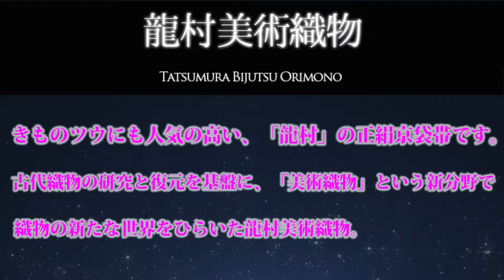【着物】 龍村美術織物 紅牙瑞錦 獅子狩文様錦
◆正絹京袋帯  獅子狩文様錦